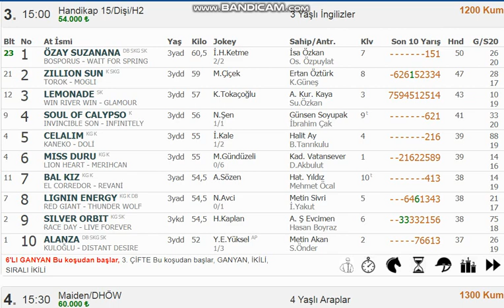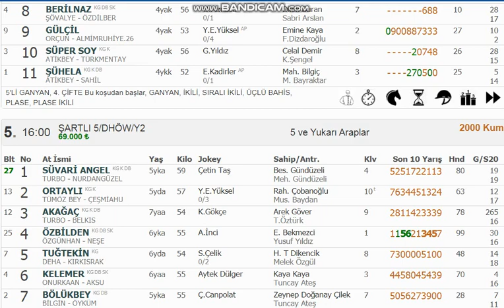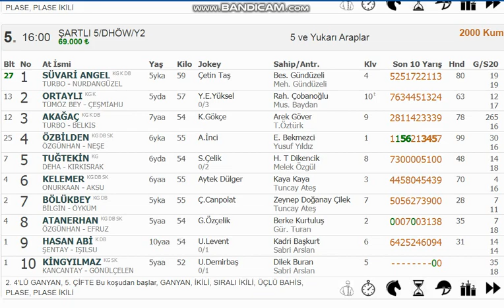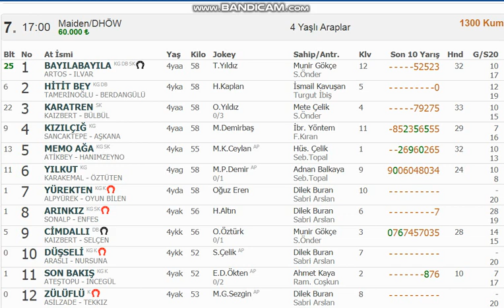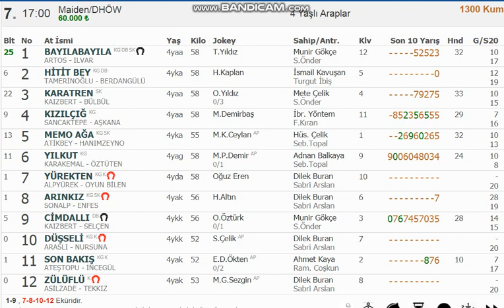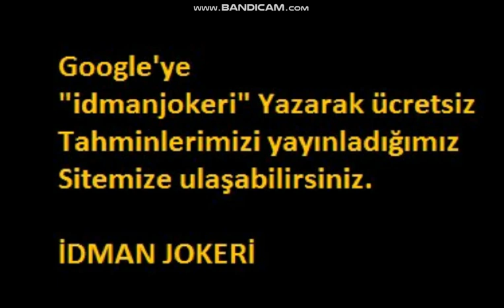22 Mart 2021, Pazartesi - Bursa At Yarışı Tahmin Analiz Ve Yorumları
SİTEMİZİ ÜCRETSİZ BİR ŞEKİLDE ZİYARET EDİP YORUM VE ANALİZLERİMİZİ OKUYABİLİRSİNİZ.

**YASAL BİLDİRİM** Paylaşılan at yarışı tahminleri ve yorumları tamamen benim bilgi, birikim, tecrübe ve çalışmalarım ışığında paylaştığım tahminsel öngörülerdir. Tahminlerin tutma garantisi olmayıp teşvik etme niteliği taşımaz.